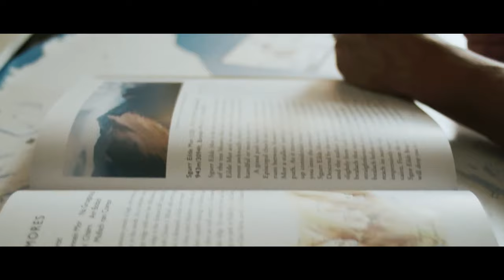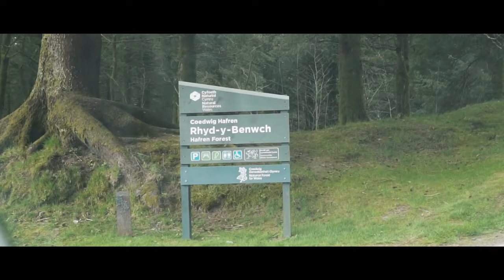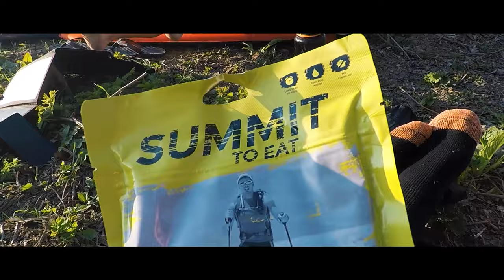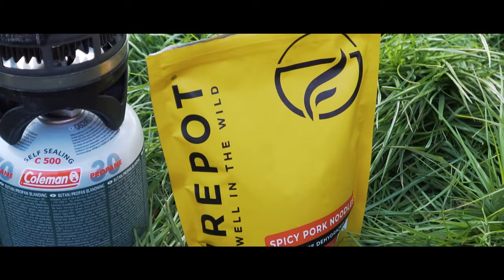Paddle Board Touring / Source to Sea EXPLORING Britain's Longest River (SUP Expedition) Severn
A Paddle Boarding Adventure going Source to Sea River Severn, Britain's longest river, in April 2021. The sun was shining and Emily Scott and I went Paddleboard touring from source to sea of the River Severn on our paddleboards picking up plastic and documenting the journey. This is what happened.

5 FREE Stunning Photographs of Europe from Expedition "White Silk Road"